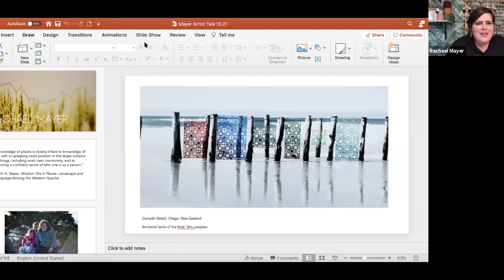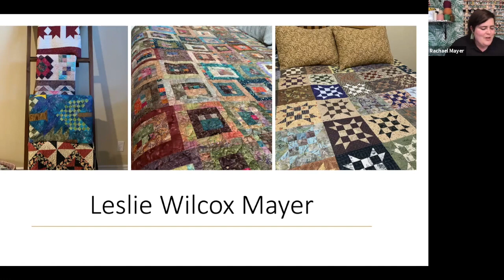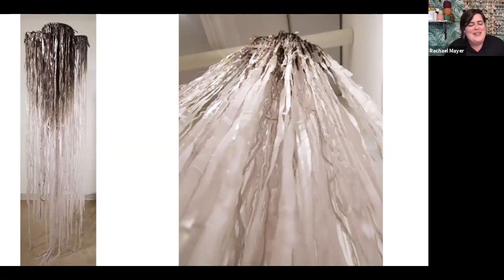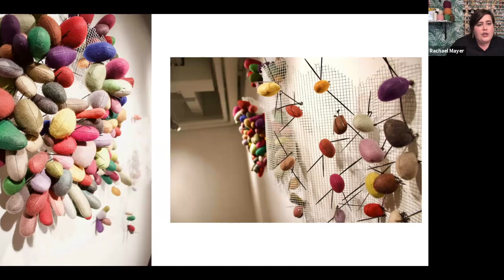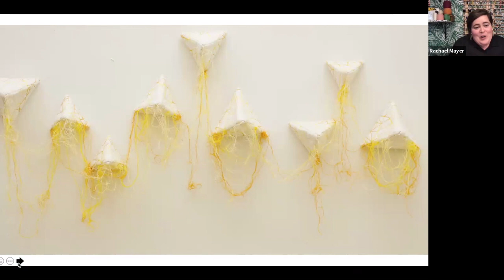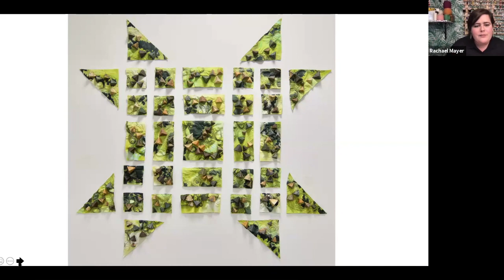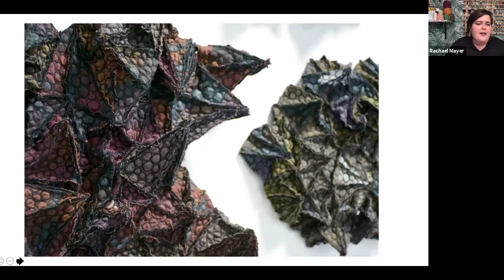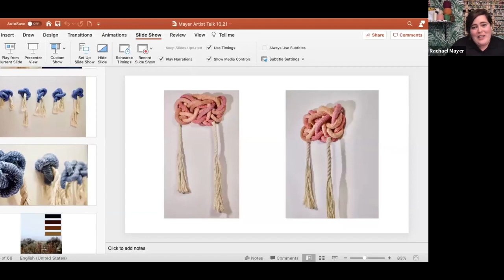Rachael Mayer: Familial Bodies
This lecture by Rachael Mayer, which took place on October 26, 2020, accompanied her virtual exhibition with CBC, titled Familial Bodies. She describes her process and the important connections to place, history, and family in her photographic and fiber media works.